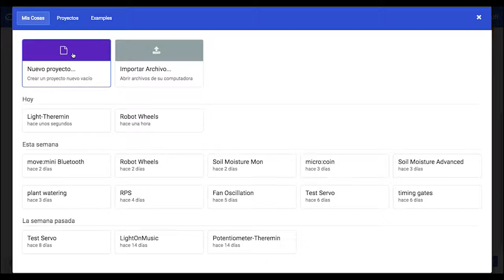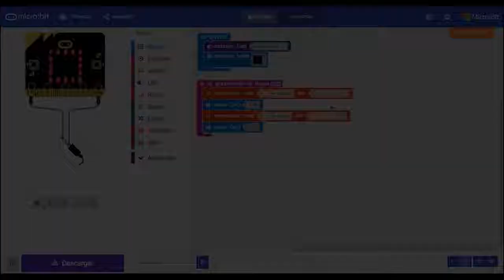Programar con el BBC micro:bit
Nunca ha sido más sencillo...

Production Balearic Dynamics SL